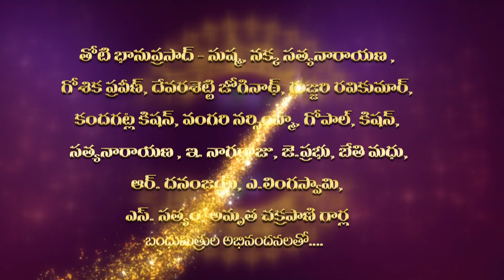Finally the wait is over - Shiva Kumar weds Navya (love marrige )(1)